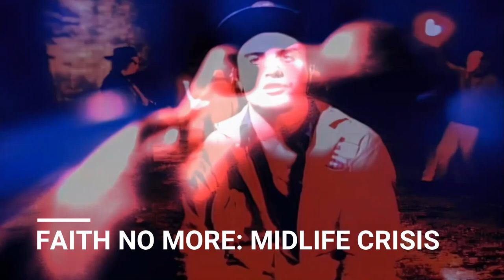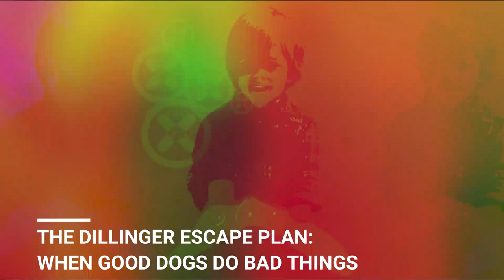Metal Gods #9: CRYPTOPSY & Mike Patton!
In the Metal Gods series, a contemporary Metal or Rock Star shares which band or artist they think is The Greatest of all Time! In this episode Cryptopsy singer & Vox & Hops Podcast master Matt McGachy shares his love for Mike Patton! Cryptopsy recently signed with Nuclear Blast Records, keep your eyes open for a new album later in 2023!

0:00 Mike Patton
0:45 Craft Beer
2:16 Faith No More: Epic
5:41 Mr. Bungle: Travolta
7:15 Faith No More: Midlife Crisis
9:02 The Dillinger Escape Plan: When Good Dogs Do Bad Things
10:27 Faith No More: Cuckoo for Caca
12:55 3 Mile Scream: Mourning The Lost
14:34 Mr. Bungle: Retrovertigo
19:15 Vox & Hops Pit Culture
21:05 Cryptopsy: Sire of Sin

Videos used:

Faith No More - "Epic" (Official Music Video) from the album 'The Real Thing' (1989)

Faith No More - "Midlife Crisis" (Official Music Video) remastered in 4K from the album 'Angel Dust' (1992)

Director: Kevin Kerslake

Faith No More - Easy (Live in Portugal - 8th July 2010)

Promo video for 3 Mile Scream's album "A Prelude To Our Demise".

"When Good Dogs Do Bad Things" by The Dillinger Escape Plan from the album 'Irony Is A Dead Scene,' available now